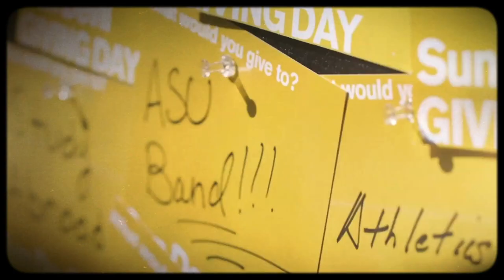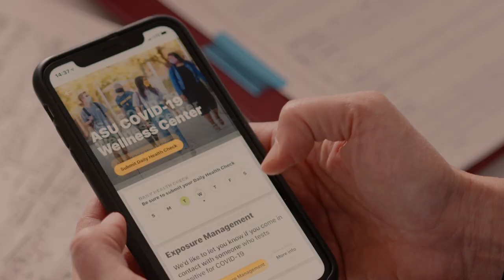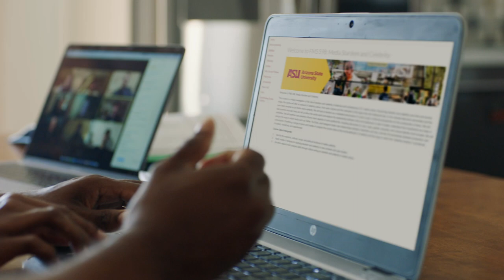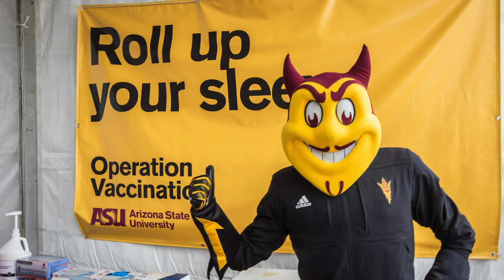ASUgrad Class of Spring 2022 Video Yearbook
You did it, Sun Devil! Watch highlights from all four years of your Sun Devil experience and revel in those amazing moments you shared with friends, your exciting accomplishments and being part of ASU’s thriving community! And as you go out into the world, just remember: once a Sun Devil, always a Sun Devil!